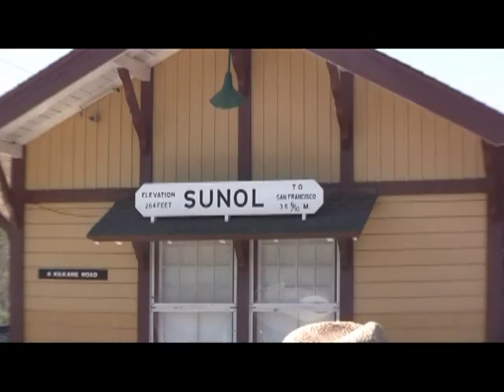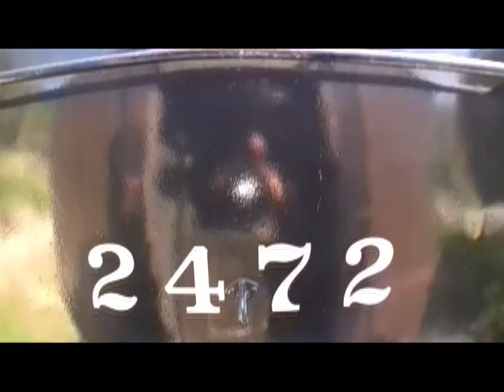Niles Canyon Railway - Spring Steam Special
Video footage of the Niles Canyon Railway's recent Spring Steam Passenger Special.  All footage shot between Sunol and Niles, California.

Very special thanks to the Golden Gate Railroad Museum, without whose countless hours of volunteer labor and hundreds of thousands of dollars in funding, this locomotive would be nothing more than a 300,000-pound paperweight with wheels.  Hats off, guys!